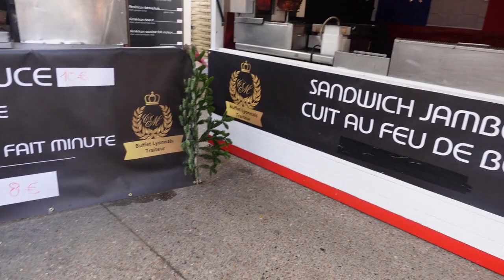Cunard QM2 Cruise Le Havre Christmas market and a sad farewell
This video shows our last port visit on the Queen Mary 2 Cruise ship. We enjoy breakfast in our cabin, review the previous nights entertainment finally visit a Christmas market in Le Havre. I have a nice problem with the sommelier at dinner and we say a sad farewell to Queen Mary 2.

Ken goes Cruising is a channel dedicated to sharing our experience of cruising. We have enjoyed  44 cruises since 1995. As well as sharing some factual and helpful information the idea behind this channel is to share our joy of cruising. My long suffering wife Lindsey is a very important part of our team.  Since our  retirement we had planned several bucket list cruises and so far we have only completed one of them. We have now started international cruising again  and hope you will join us on our travels.
Ken goes Cruising.